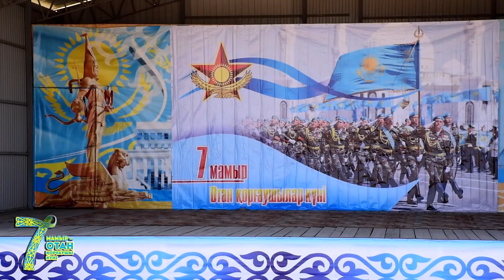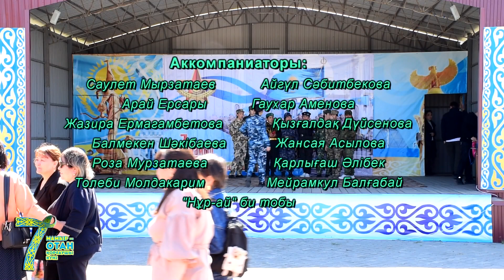7 Мамыр 2023